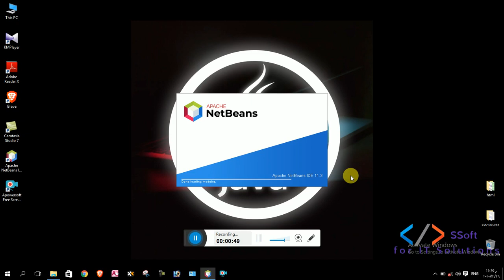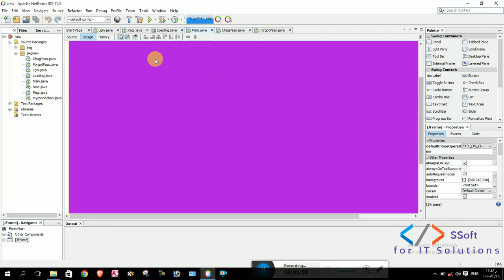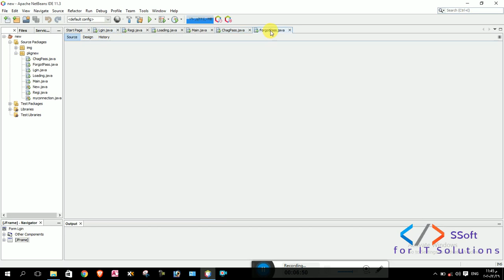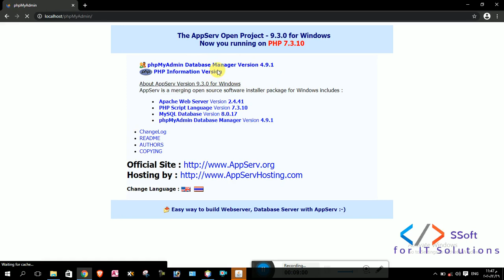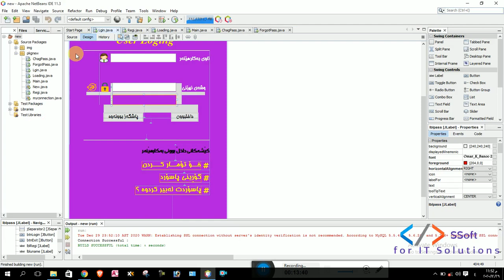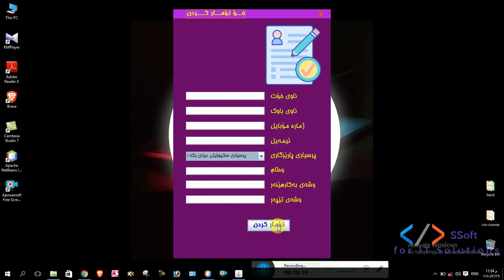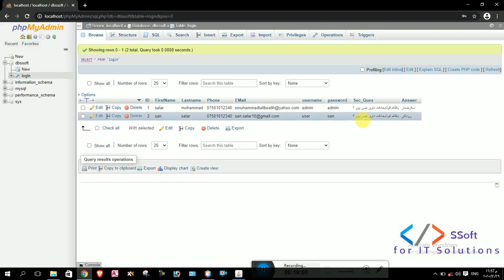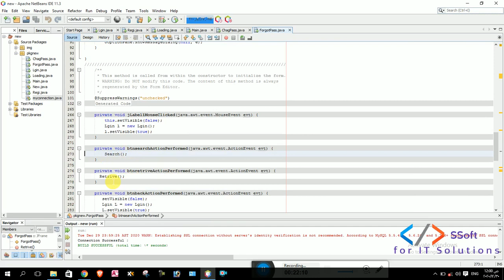Advanced Login and Trouble login_part-1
دروست کردنى Login فۆرم وە گرفت و ئیختیاراتەکانى بەردەست کەسى بەکارهێنەر (ئاستى ئەدڤانس )
بە بەکارهێنانى( Java Swing  ) لە  NetBeans IDE 11.3 وە MySQL  یان Oracle سیستم داتابەیس
# بینینى پاسۆرد و شاردنەوەى
# خۆتۆمارکردن و ( دروست کردنى ئەکاونتى نوێ )
# گۆڕینى پاسۆرد
# لەبیر کردنى پاسۆرد
developing an advanced login form with Trouble  user login /Java Swing : by using (NetBeans IDE 11.3 with MySQL or Oracle ) System Database
# Show and Hide Password
# Create new Account
# Change password
# Forgot password